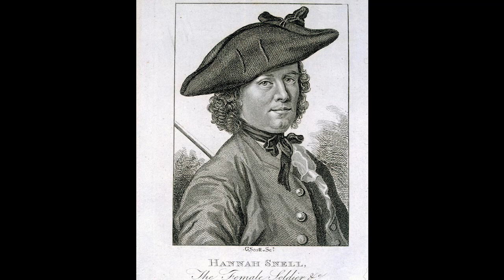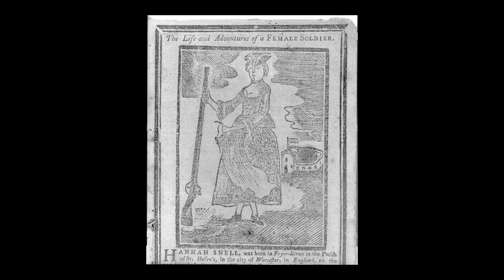Uncovering the Forgotten Woman of Waterloo | Hidden Histories Panel 2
This Women's History Month, explore the hidden histories of the women of the Napoleonic Wars, in a panel discussion with Julia Banister, Catriona Kennedy, Katy Moran and Sarah Dhanjal.

This video was created for Waterloo Uncovered's Hidden Histories Programme, an innovative virtual heritage and arts programme taught by experts in history, educational wargaming and creative writing which supported a group of military spouses. The pilot of this exciting new programme was funded by the National Lottery Heritage Fund, and explored the untold stories of women during the Battle of Waterloo while supporting the military spouses of today.
Waterloo Uncovered is a registered UK charity that combines a world‐class archaeology project on the battlefield of Waterloo with veteran care and recovery.